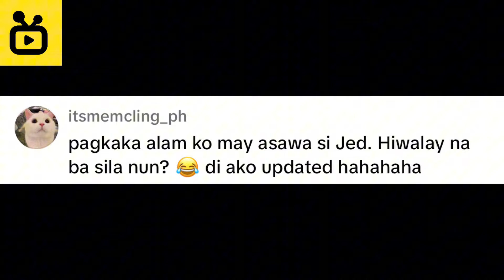SACHZNA LAPARAN PROUD SAKANYANG BOYFRIEND (BOSS G)